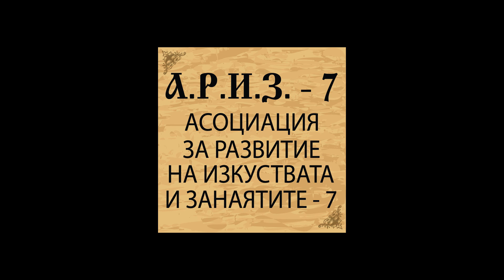Копривщица 2015 сн. Откриване